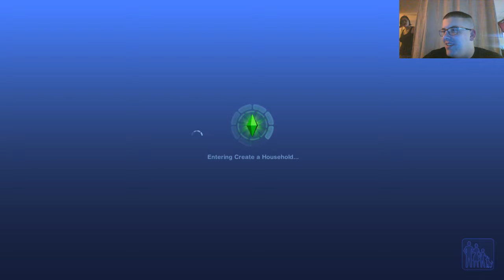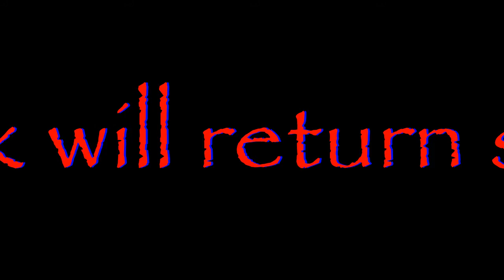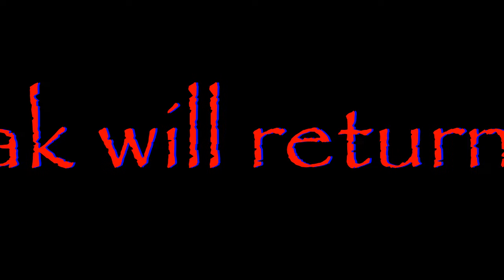The Sims 3: The making of Igor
This is the live stream that I made earlier. Its the first live stream and first game video that I have made. We all had some fun with it and great thanks to my wife for the support and making the first episode great. Sorry about the ending